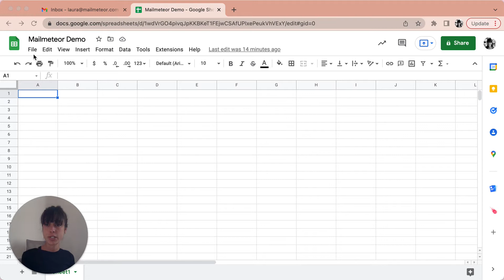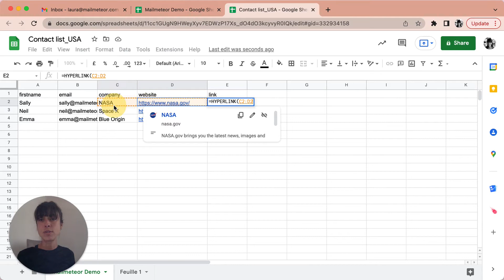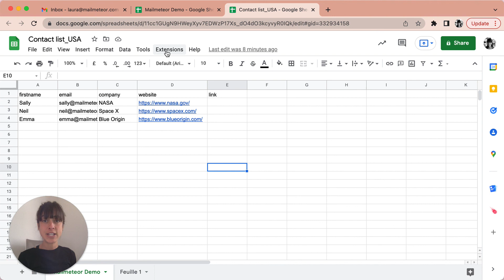How to mail merge between Excel and Gmail?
Start from an Excel file and learn how to send personalized emails to each recipient with Gmail.

Mailmeteor is the best-rated add-on of the Google Workspace Marketplace. Sending mass personalized emails with Gmail is made effortless and designed to respect your privacy with Mailmetor.

Have a topic idea or a question that needs answers? Drop a comment on the video or tweet at us!